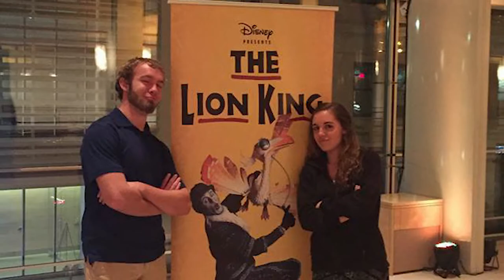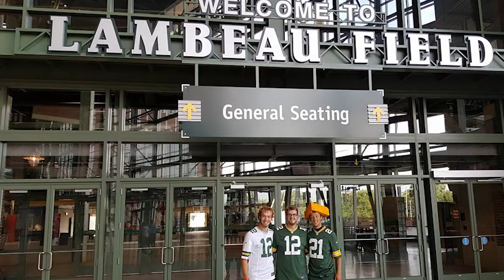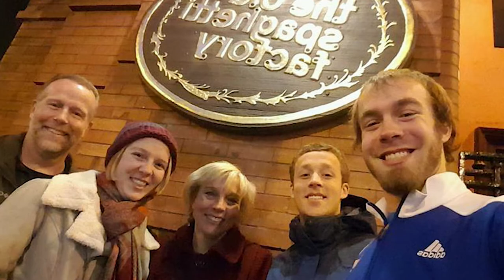College Junior Slideshow